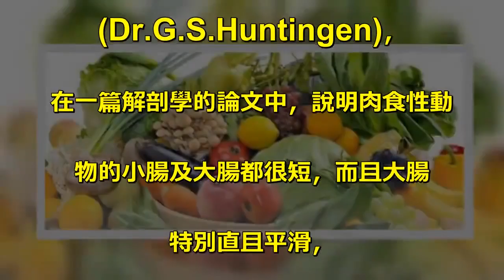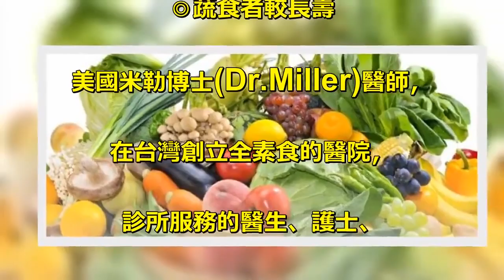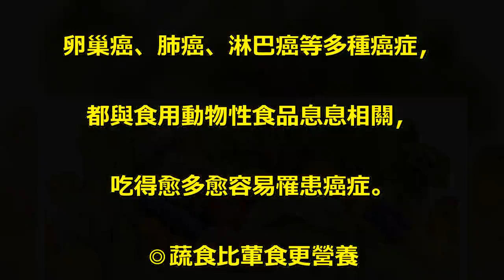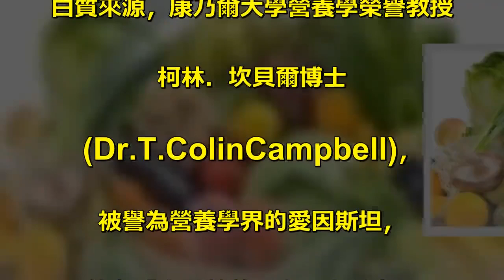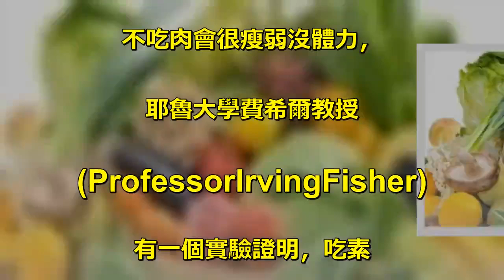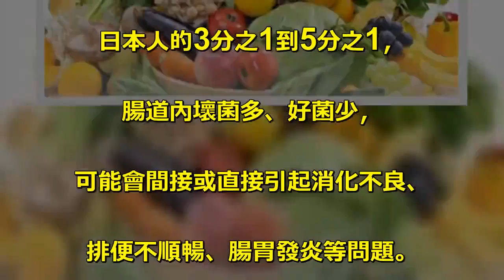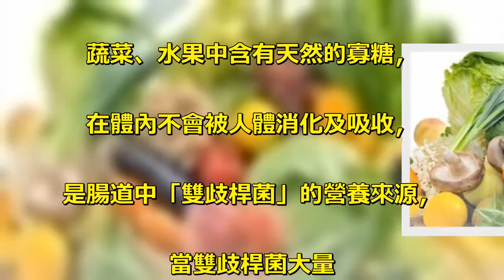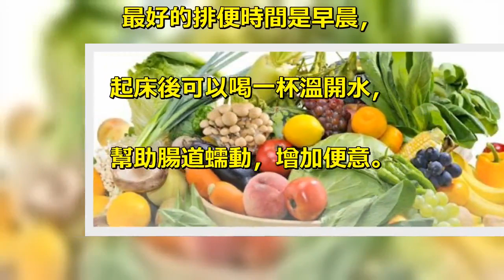【生活小百科】想要無病一身輕，關鍵飲食蔬食很重要！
隨著年齡的增長，人體會自然老化，. 很多銀髮族會因為身體的病痛，. 自以為是自然的老化而常常自嘆. 「老了啦！」。. 其實，想要無病一身輕的關鍵是. 「飲食」，人為了生存必須吃，. 但是對的飲食內容才是幫助自己. 遠離疾病的重要因素，. 尤其是慢性病及癌症，. 與飲食內容息息相關。. ◎人類是天生素食者. 哥倫比亞大學韓汀博士. (Dr.G.S.Huntingen)，. 在一篇解剖學的論文中，說明肉食性動. 物的小腸及大腸都很短，而且大腸. 特別直且平滑，. 因為肉類中蛋白質含量高，. 纖維含量少，. 腸子不需要慢慢吸收養分；. 相反的，素食性動物的小腸及大. 腸都比較長，人類的小腸及大腸都很長，. 加總起來的長度幾乎是身高的6倍，. 因此人類吃下肚的肉類，. 很容易因為長時間. 在腸道中而腐敗產生毒素。. ◎蔬食者較長壽. 美國米勒博士(Dr.Miller)醫師，. 在台灣創立全素食的醫院，. 診所服務的醫生、護士、. 行政人員都吃全素。. 他說老鼠是一種可以素食及葷食. 的動物，他將二隻老鼠分開，. 一隻吃素食，另一隻吃葷食，. 在成長及發育的過程中，. 兩隻的情況大致相同，. 不過素食的老鼠的壽命卻比較長，. 且抵抗疾病及患病後恢復的速度都. 比葷食的老鼠快。. ◎蔬食遠離文明病. 人類的慢性病與飲食型態成正比的. 方式成長，生活愈富裕的地方，. 癌症、心血管、高血壓、. 糖尿病等慢性病的罹患率. 愈高，可見飲食是造成這些疾病的主因。. 研究發現，動物性食品的食用量與罹患. 疾病的比例呈正比，不論是紅肉或白肉，. 烹調後都會產生致癌物質，而且加熱. 的溫度愈高、時間愈長，. 產生的量就愈多。. 另外，流行病學的研究調查結果發現，. 大腸直腸癌、乳癌、攝護腺癌、. 卵巢癌、肺癌、淋巴癌等多種癌症，. 都與食用動物性食品息息相關，. 吃得愈多愈容易罹患癌症。. ◎蔬食比葷食更營養. 米勒博士認為，. 人類吃蔬果可以直接攝取營養素，. 而動物的營養來源卻得來自植物，. 而且吃肉也會有動物因生病而殘. 留的病毒、. 動物因環境而吃進的重金屬殘留。. 環境衛生署曾進行台灣居民頭髮中. 含汞量的調查，結果顯示葷食. 者比素食者含汞量高出8倍，. 吃大型海魚的人比不吃魚. 的人含汞量高6倍，. 重金屬的殘留與髮型、. 燙染都沒有關係，而是飲食造成的。. ◎植物性蛋白質較健康. 很多人認為動物性蛋白質才是優質蛋白，. 其實，植物性蛋白質才是優質的蛋. 白質來源，康乃爾大學營養學榮譽教授. 柯林．坎貝爾博士. (Dr.T.ColinCampbell)，. 被譽為營養學界的愛因斯坦，. 他在「中國營養研究」中證實，. 植物性蛋白質是最健康的蛋白質，. 飲食中動物性蛋白的攝取量，. 只要超過總熱量的15%，. 就可能會啟動癌症！. 植物性的蛋白質，. 只要經過不同種類食物的搭配，. 就能攝取到完全蛋白質，. 搭配方式也很簡單，. 只要選擇豆類加穀類. 即可，如：豆漿配大燕麥片、. 豆漿配全麥麵包、紅豆湯加燕麥、. 豆腐配五穀飯等，. 就跟我們平常吃飯一樣的搭配方式，. 輕鬆就能攝取到優質的完全蛋白質。. ◎蔬食者體力較好. 很多人認為，吃肉長肉，. 不吃肉會很瘦弱沒體力，. 耶魯大學費希爾教授. (ProfessorIrvingFisher). 有一個實驗證明，吃素. 比吃肉的人更有耐力。. 他要參加試驗的32名素食及15名. 葷食者，盡可能將手臂平舉，. 實驗結果是15位葷食者，. 只有2位可以舉臂15-30分鐘，. 而32位素食者全部都可以舉臂15-30. 分鐘，其中的15位超過半小時，. 9位超過1小時，此實驗證明. 蔬食者的體力並不會比較差。. ◎多吃蔬果幫助腸道養好菌. 一項跨亞洲5國、10個城市的大. 型研究發現，台灣人的腸胃菌中，. 指標性的壞菌比日本人多15-30倍，. 好菌代表的 「雙歧桿菌」，. 台灣人卻只有. 日本人的3分之1到5分之1，. 腸道內壞菌多、好菌少，. 可能會間接或直接引起消化不良、. 排便不順暢、腸胃發炎等問題。. 台灣人的飲食中，外食比例高，. 常常又是高油脂的油炸類、燒烤類，. 蔬菜大多是配角，攝取量不夠多，. 長期這樣飲食. 不均衡的結果，讓腸道內的壞菌比例高，. 身體許多毒素累積在體內，. 容易造成大腸癌的發生。. ◎膳食纖維養好菌. 蔬菜中富含的膳食纖維，是腸道中好. 菌的食物，能夠幫助好菌增生，. 提供好菌一個良好的生長環境，. 在腸道中好菌、. 壞菌維持平衡，才能讓腸道健康。. 而膳食纖維也是促進腸道蠕動的好. 幫手，同時吸附毒素，. 幫助身體排毒，對於改善. 便秘很有幫助，使排便順暢。. ◎寡糖養好菌. 蔬菜、水果中含有天然的寡糖，. 在體內不會被人體消化及吸收，. 是腸道中「雙歧桿菌」的營養來源，. 當雙歧桿菌大量. 繁殖，就能抑制壞菌的生長，. 減少致癌物質留在體內，. 有助調整腸道的菌落平衡與腸道. 運作的健康。. ◎蔬果可抑制壞菌生長. 蔬果中含有一些特殊的營養可. 以抑制腸道中壞菌的生長，. 如：香蕉中富含蛋白酵素抑制劑、. 青江菜、綠花椰菜、. 蘿蔔中含有吲哚硫素、. 蔓越莓中含有前花青素，. 這些特殊的營養成份，可以抑制腸. 內壞菌的生長，幫助腸道健康。. ◎養成排便習慣. 排便習慣是可以培養的，. 剛開始需要比較長的時間，. 晚上睡覺時，可以用手按摩肚子，. 以順時針的方向按摩，幫助腸道蠕動，. 每天固定在一個時間培養排便的感覺，. 習慣成自然，. 身體會慢慢知道時間到了就該排便。. 最好的排便時間是早晨，. 起床後可以喝一杯溫開水，. 幫助腸道蠕動，增加便意。.